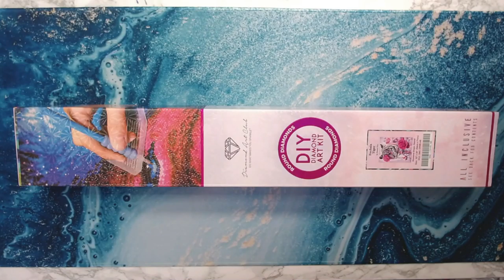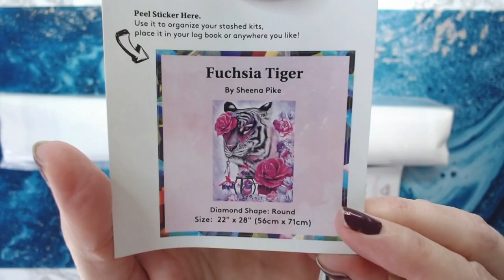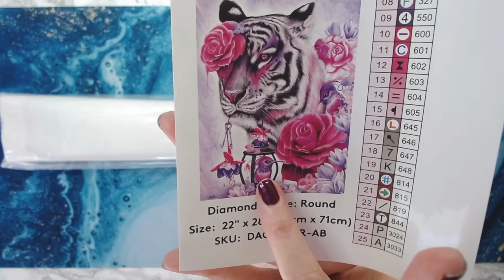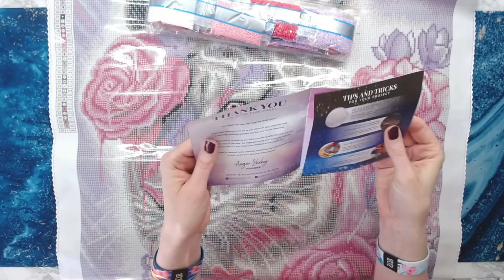DAC Fuchsia Tiger by Sheena Pike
Unboxing Fuchsia Tiger by Sheena Pike. Enjoy!

WeeWax on my Etsy shop

Jim's Handmade Pen Shop on Etsy

PaddyWaxx on Etsy

Happy Hippo Finds on Etsy

Intro music: "Wooden Smile" by Ziv Moran, provided by Filmora9 editing software